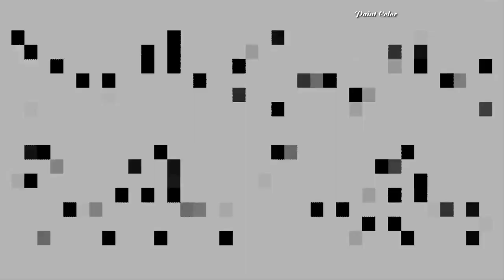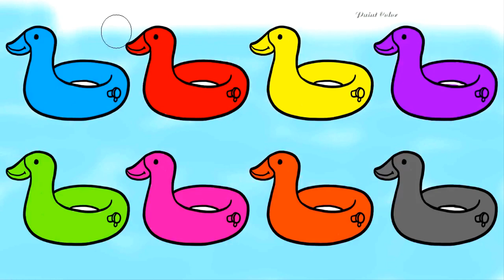Paint Color - Coloring Book Teddy and bear How to Draw